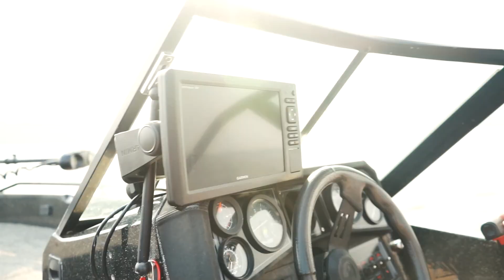St. Croix River Struggles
We hit the water twice to try and catch some dinner... it didn't quite go as planned.
Gear List
Snoar Tablet
Gopro 8
Gopro Media Mod
Nice Camera
Trolling Motor
Preferred Rod Combo
Favorite Baits
Spinner Bait
Garlic Creatures
Lowarce Dash Unit